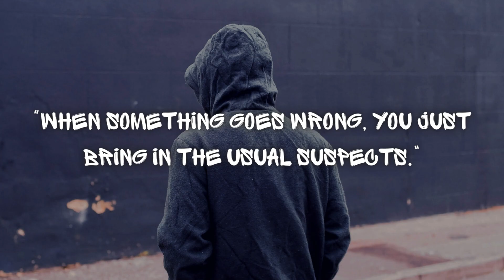The Usual Suspects Book Trailer